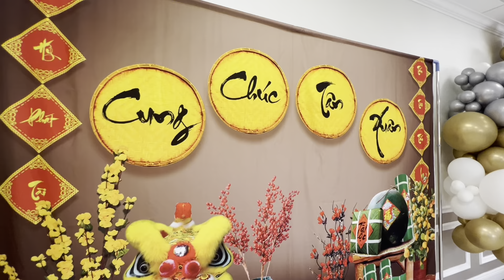# 227: , Ca sĩ Mạnh Quỳnh Ca sĩ Linda Trang Đài quậy tưng bừng khói lửa tại M&N even hall Florida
Đi coi ca sĩ hát tại M&N even vui quá trời luôn,có ca sĩ Mạnh Quỳnh?Ca sĩ Linda trang đài ,mai thiên Vân,hồng Loan và bảo lộc , thank you for watching